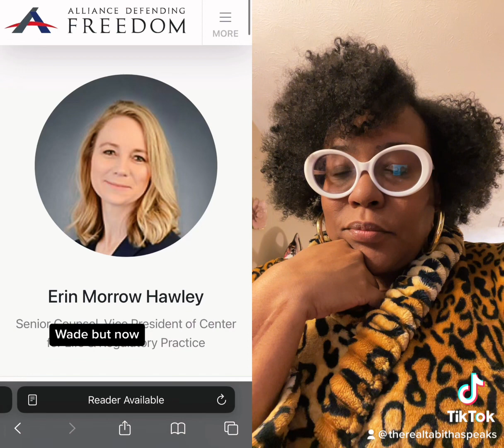Meet Erin Hawley, Senator Josh Hawley’s Wife!!!